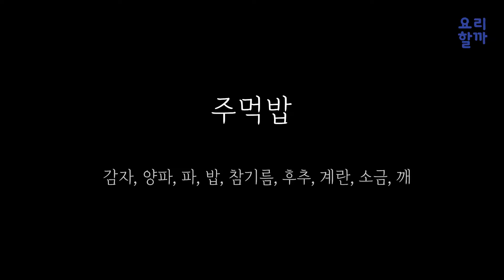집에 있는 재료로 만드는 간단한 주먹밥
안녕하세요
오늘은 아이들 간식으로 먹기 좋은 맛있는 주먹밥을 만들었습니다.
햄이나 고기가 없어서 넣지 못했는데 넣으시면 더욱 맛있습니다.

재료
- 감자
- 양파
- 파
- 밥
- 참기름
- 후추
- 계란
- 소금
- 깨

레시피
감자, 양파, 파를 먹기 좋게 다듬어 주세요
감자, 양파, 파를 볶아주세요
계란도 같이 넣고 볶아주세요
밥에 볶은 재료를 넣고 참기름과, 소금, 깨를 넣어주세요(소금은 간을 보면서 조금씩 넣어주세요)
동그랗게 만들어주세요
끝